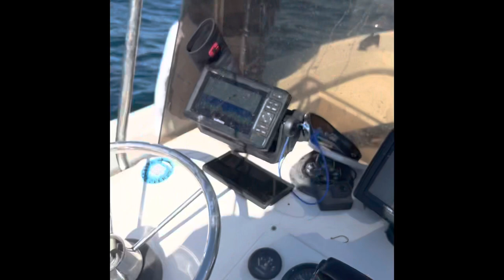CRAZY Sea Bass bite turns into chasing albacore in Chincoteague Virginia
What a day! @delmarva_surfer invited us out for a little Sea Bass mission to a wreck he knew about 20 miles offshore and boy did we pick a perfect day! We pulled up and immediately started catching! Then we also got into some bluefish and tautog, and found some Bonita or False Albacore on our way in! All around an awesome day! Was a birthday send for us all too, @octaylorb was Nov 11th then it was @dmv_fishing2 birthday the day of the trip, then @donglifee birthday a few days later! We all had a blast to say the least, follow along on IG @alwaysbentfishingoc to stay up to date!